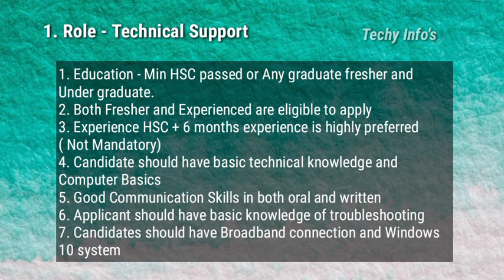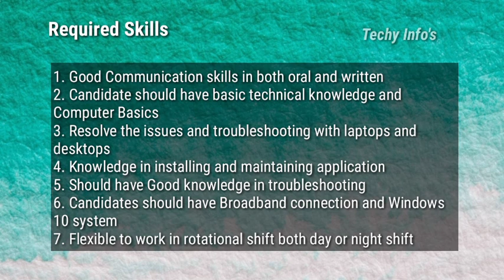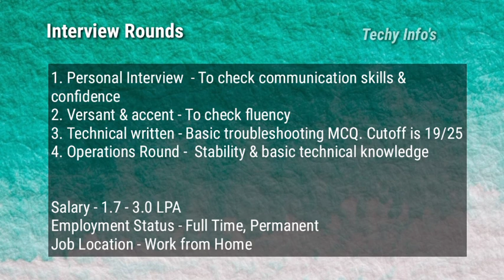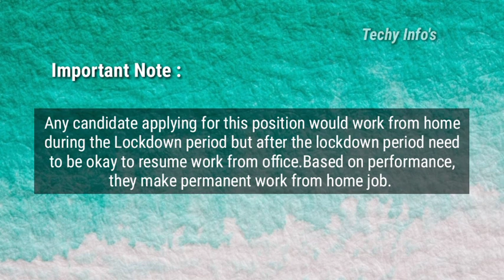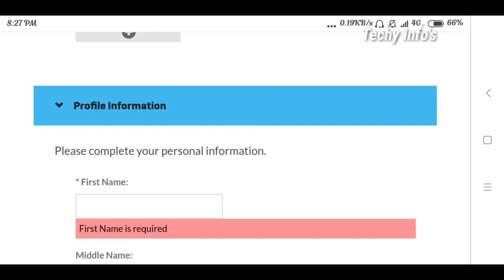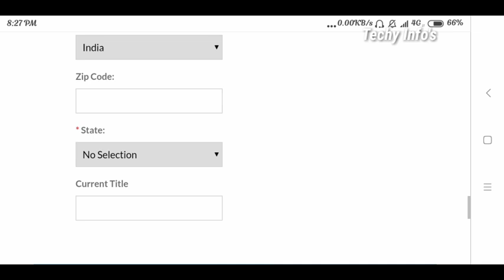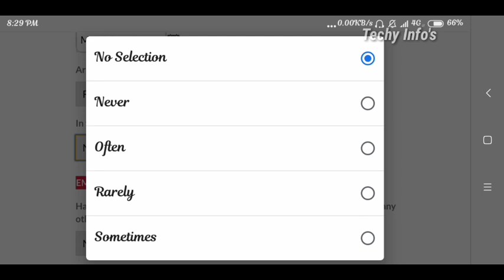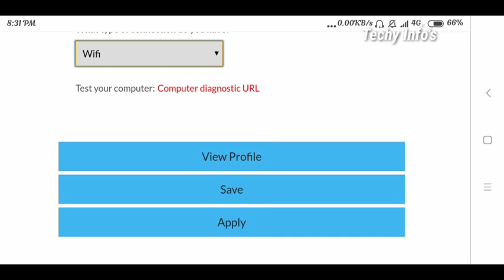Work from Home Recruitment | Genuine WFH Job | Officially Hiring WFH Job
Hey Guys.. Today we are going to see about workfromhome wfh jobs for freshers, Experienced and also about Eligibility criteria..About Job..Required Skills.Interview Rounds..Interview Questions..How to Apply and so on.. I hope this video is useful for you guys.

Work from home recruitment
Work from home 2021
Genuine Work from Home Job
WFH job without investment
Full Time WFH Job
Work from Home Job
WFH Job 2021
Work from home recruitment 2021
WFH Recruitment 2021
WFH How to Apply